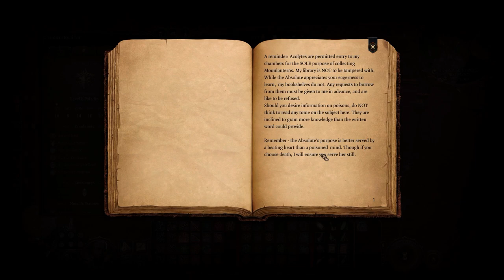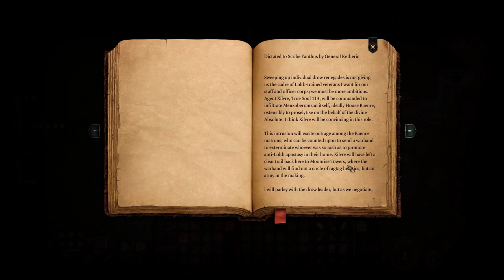Let's Play Baldur's Gate 3 [Part 101]: NECROMANCER LABORATORY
Yes look at my professional thumbnail, I am a professional :)
Ok THIS is some cool DnD stuff, finding blood ridden laboratories and secret rooms within rooms!! Balthazar has some wild interior decorating tastes apparently.

Nomad Note: Finalizing this episode in the wilds of Arizona, in a car that is becoming a tiny bit too hot, on my way to work near the Grand Canyon!